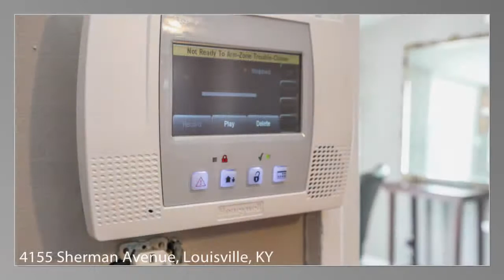4155 Sherman B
Charming home on quiet street! Light and airy spaces and a well laid-out floor plan. Beautiful flooring throughout the house including hardwood and tile. Eat-in kitchen is large, with oak cabinets and stainless steel appliances. Wood look tile in the remodeled bath. Spacious master bedroom. Light and airy laundry/mud room that exits into the deep backyard with large patio perfect for entertaining. Alarm system. Attractive landscaping. Over sized garage with storage space and storm cellar.